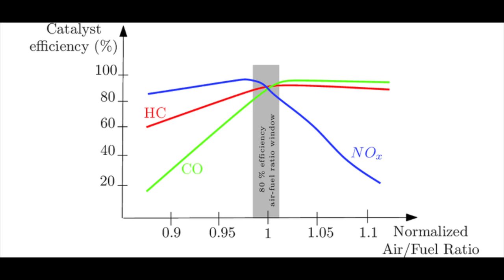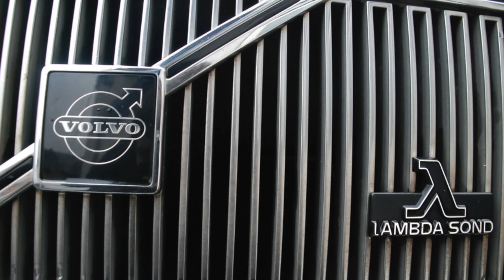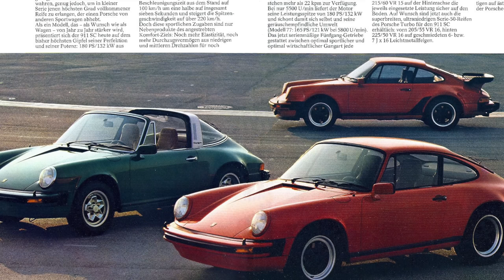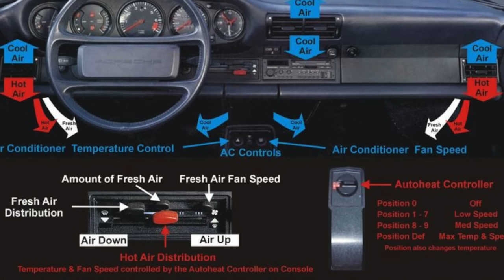The Full Air-Cooled Porsche 911 Story — Carmudgeon Show w Jason Cammisa & Derek Tam-Scott — Ep. 114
Become an expert on the original Porsche 911 in just one hour!

The original, air-cooled Porsche 911 Classic spanned many variations and several variants over its 34-year run. In this episode of the Carmudgeon Show, Porsche expert Derek Tam-Scott gives you everything-you-need-to-know to become an expert on the 911.

Derek starts out by talking about the original engineering, and then quickly covers the variants of the original long-hood cars, which had 2.0, 2.2, and 2.4-liter engines (though the latter actually displaced 2.3 liters.)

There were carbureted, MFI, and Bosch CIS-E (K-Jetronic)  variants, even before the next-generation G-Body was launched, with a 2.7-liter flat-six and impact bumpers.

It was this version where the Carrera began — with the 2.7 and later 3.0 liter versions.

The 911 SC came later, in model year 1978, with 3.0-liter engines — and it was to be the last of the 911s. Thankfully, CEO Peter Schutz, an American, saved it from being replaced by the V-8-powered 928.

The SC was replaced with the Carrera 3.2, with Motronic fuel injection, before the original 911 was finally replaced — by the 1989 964, which was a functional enhancement but still basically the same car.

The 964 replaced the original 911's torsion-bar suspension with coil springs — and power steering was available for the first time. It used a 3.6-liter.

The final variant of the original 911 was the 993. If 85% of the parts were new for the 964, a further 80% were new again for the 993. Here, the 911 got the Weissach Axle rear multi-link suspension, VarioRam 3.6-liter, and a 6-speed manual.

Learn about all of these Porsches in this episode!

The Carmudgeon Show is part of the Hagerty Podcast Network